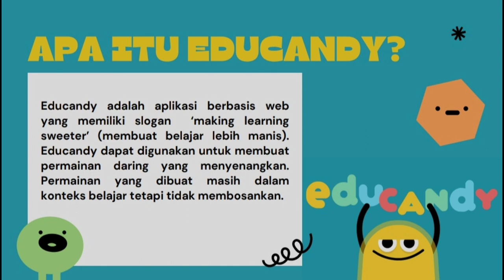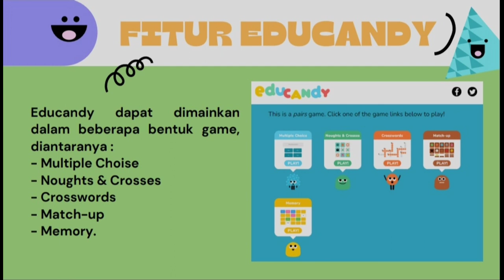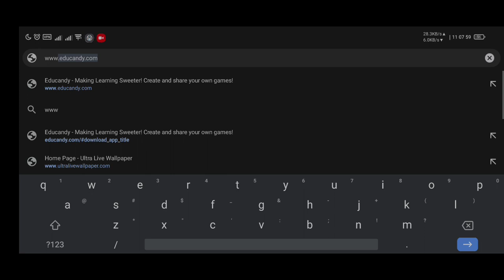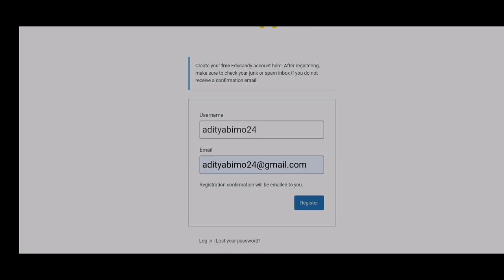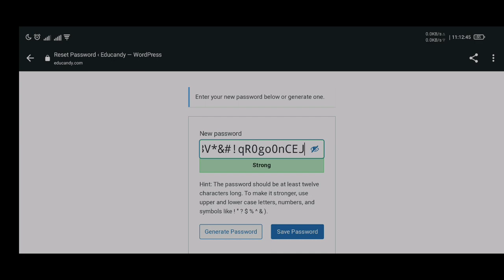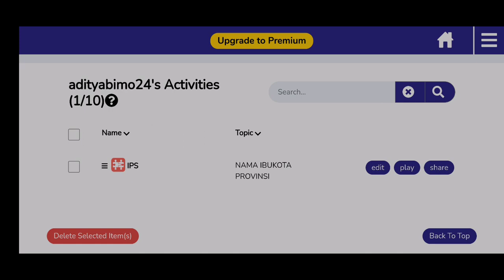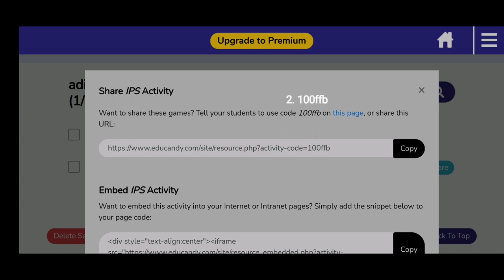Pembuatan Educandy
Eudycandy dapat digunakan sebagai media pembelajaran digital